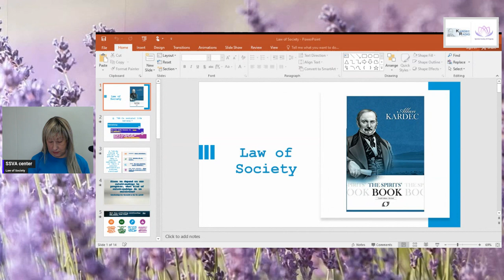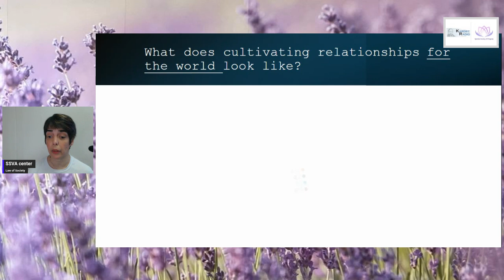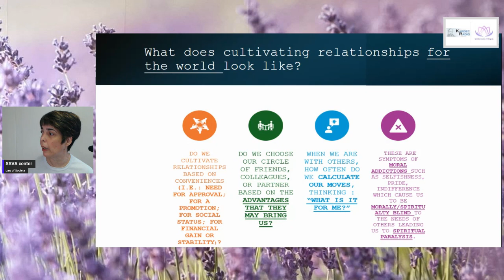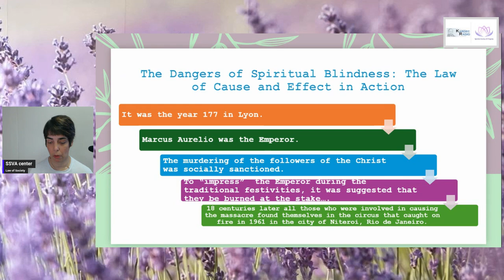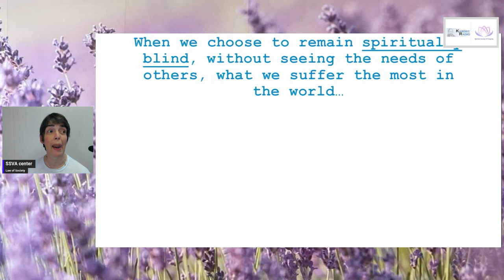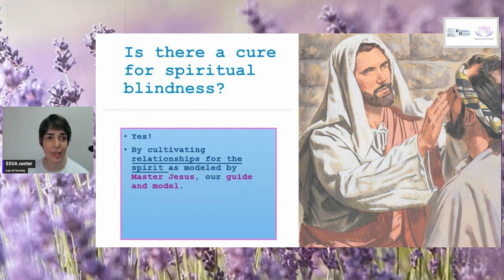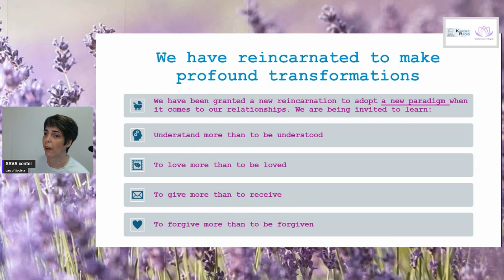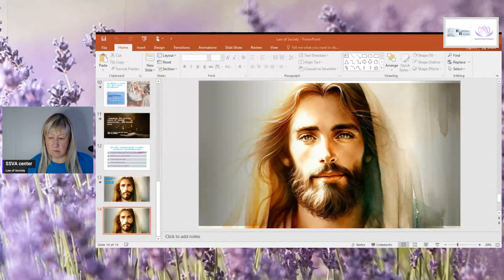Life in Two Worlds: Law of Society